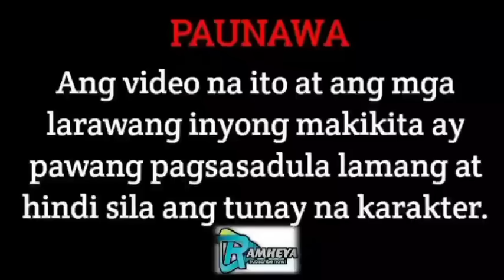PART 37 | SINO ANG NAKITA NI GIANNI BUHAY KAYA ANG KANYANG AMA | RAMHEYA TV